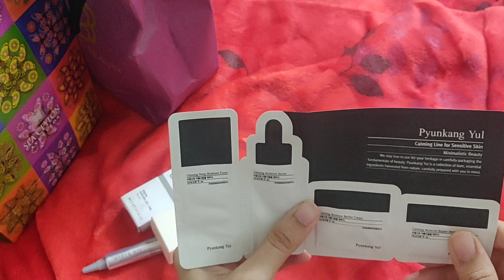skin care shopping haul | skin care products